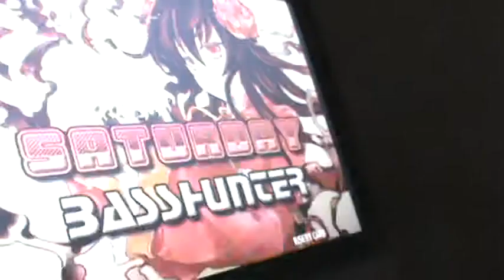Rave It Out - Saturday (Crazy 10)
Request for RIO by JustWill